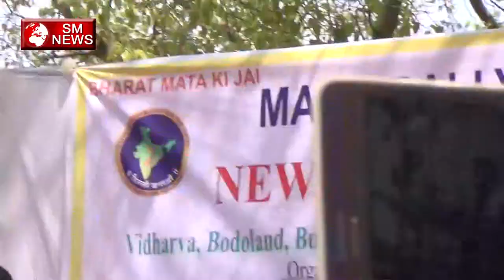Maharashtra के किसानो का हो रहा है बुरा हाल-Maharashtra Farmer worst Condition-SM News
Maharashtra के किसानो का हो रहा है बुरा हाल